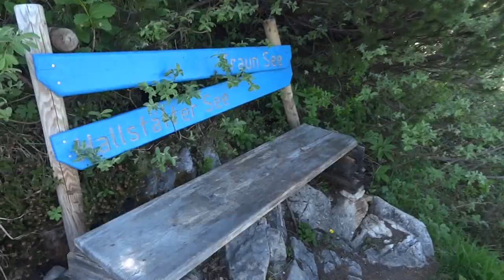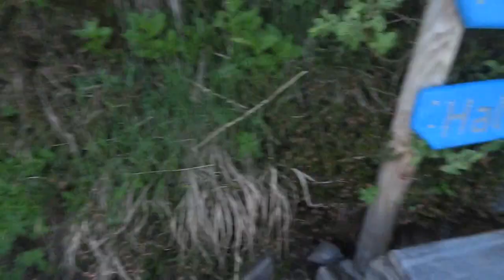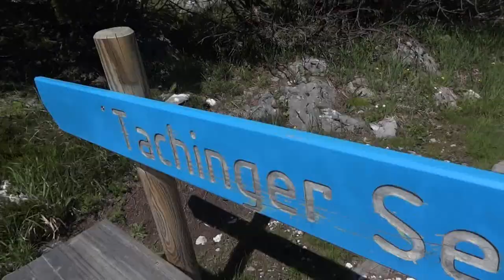Travel : World Trip 147 : Austria, Bad Ischl : Katrin Cable Car ride and Mountain Walk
Video /Movie Clip recorded during the "Shake the Lake" Boogie Woogie Piano Festival, at various places based around some of the beautiful lakes in the Salzkammergut Region of Austria, July 2015.

Ride on the Cable Car to the summit of the Katrinalm, the local mountain of Bad Ischl, with great views of the Salzkammergut Mountains.